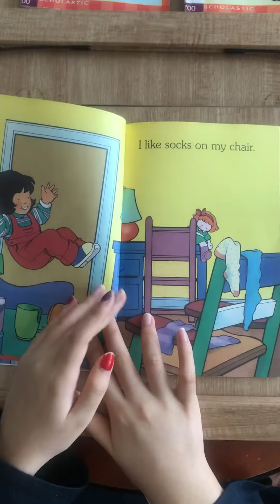My Messy Room Scholastic Hello Reader Level 1